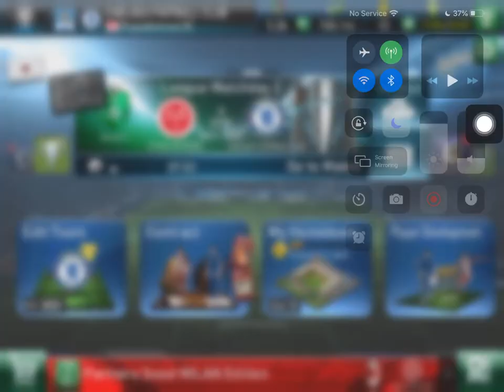Pes Club Manager The Fake DE LIGT